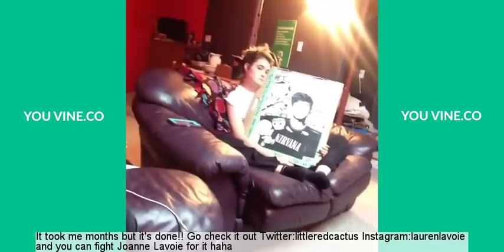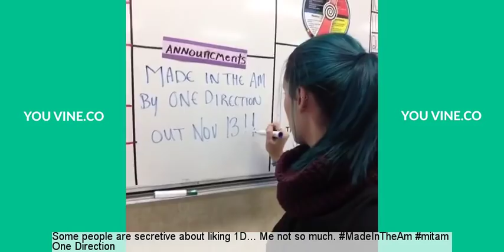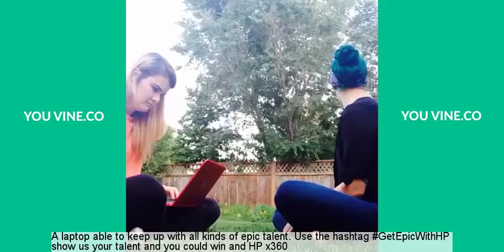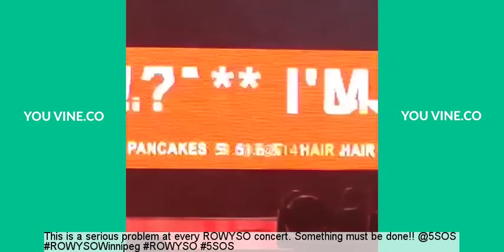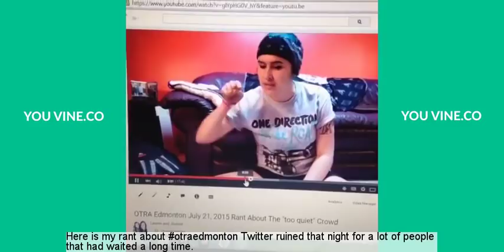Lauren Lavoie Vine Compilation 2015 - With Captions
Lauren Lavoie Vine compilation with captions.